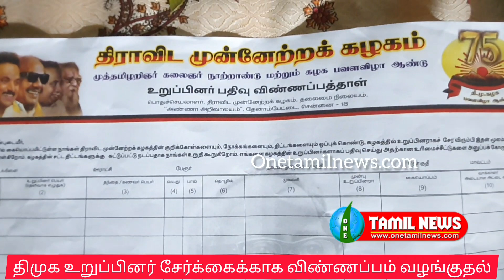திமுக உறுப்பினர் சேர்க்கை விண்ணப்பம் வழங்குதல்,மாப்பிளையூரணி ஊராட்சி மன்றத் தலைவரும்,கிழக்கு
திமுக உறுப்பினர் சேர்க்கை விண்ணப்பம் வழங்குதல்,மாப்பிளையூரணி ஊராட்சி மன்றத் தலைவரும்,கிழக்கு ஒன்றிய செயலாளருமான சரவணக்குமார் தொடங்கி வைத்தார்